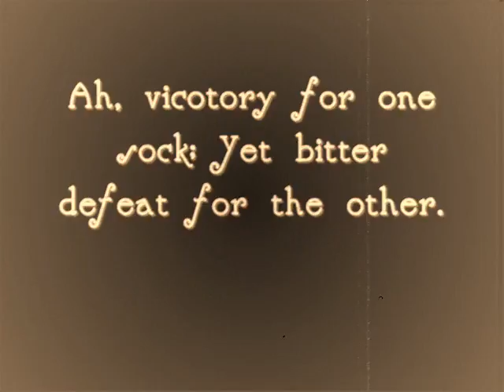Battle of Socks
A nonsensical silent film about two socks and a boot.